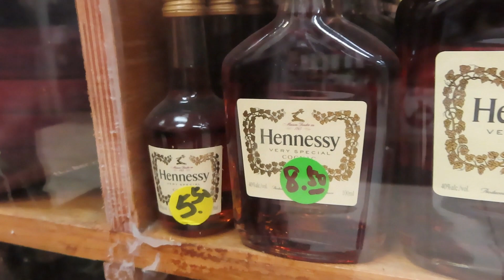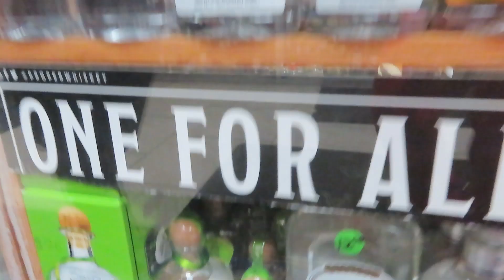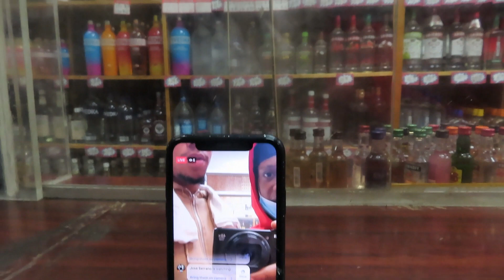Night with the fellas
IT was a movie tonight !!